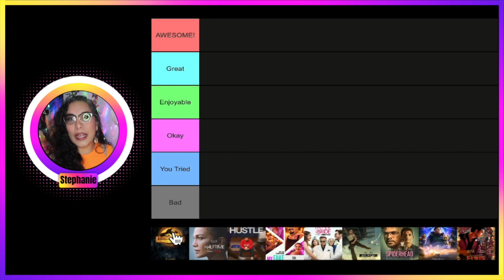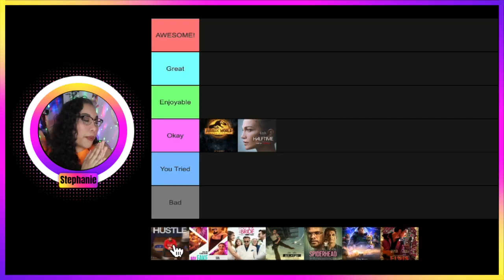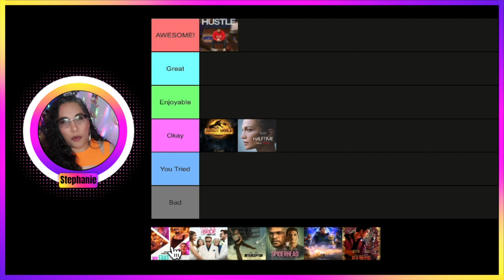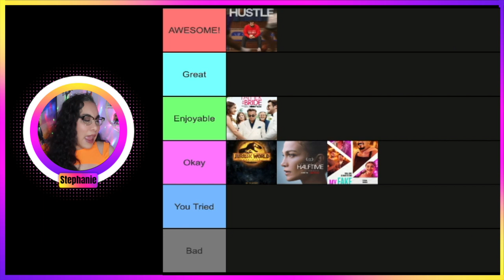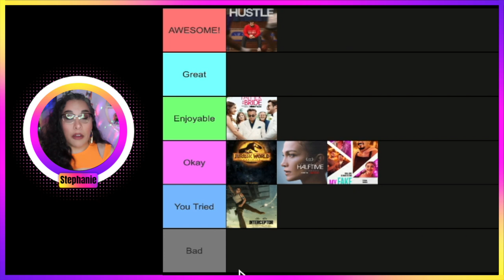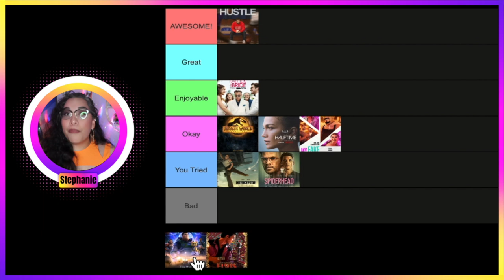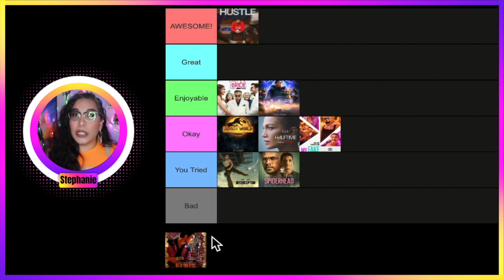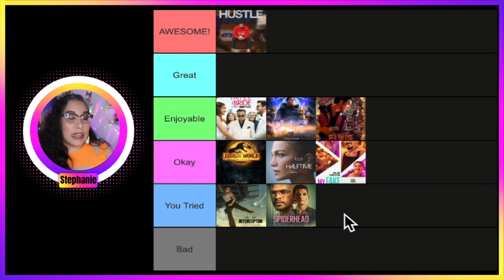Best & Worst Movies of June 2022 🍿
Today we rank the Best & Worst Movies that I saw in June 2022 it tier form.
Let me know down in the comments what you saw in the month of June.

0:00 - Intro
00:29 - Jurassic World: Dominion
1:34 - Halftime
2:23 - Hustle
3:33 - My Fake Boyfriend
4:44 - Father of the Bride
5:44- Interceptor
6:52 - Spiderhead
8:37 - Lightyear
10:25 - Elvis
12:49 - Conclussion

Rating System can be taken as follows:
Popcorn Kernal (Water Cup)👉🏼Hate it